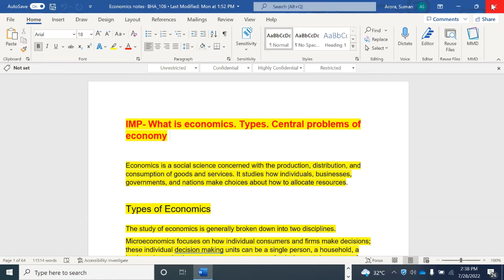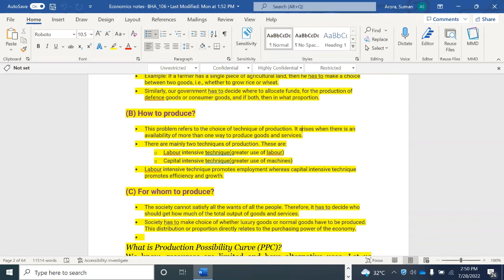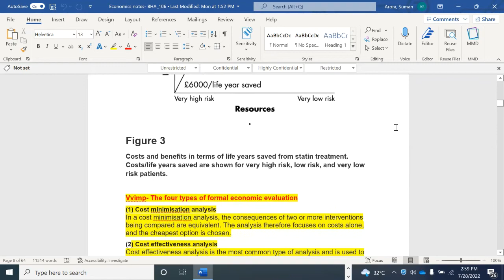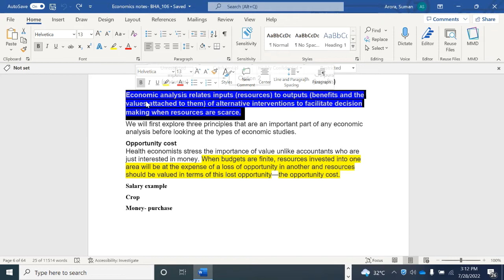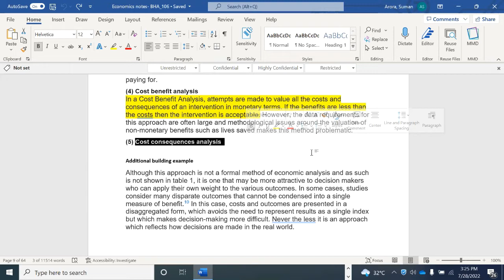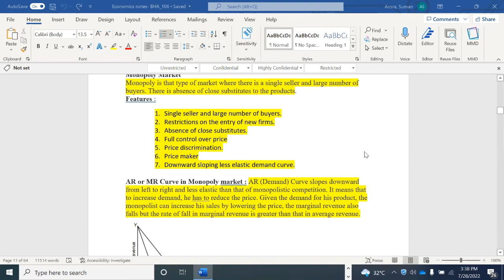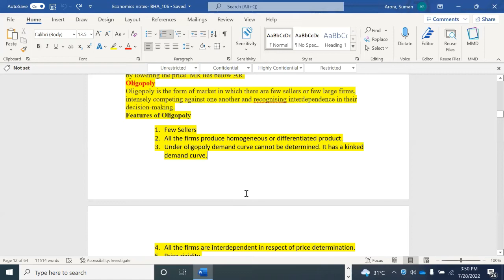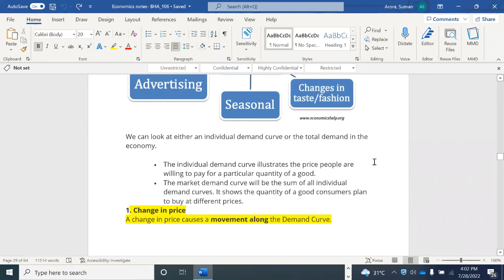BHA (Bachelor in Hospital Administration) - 1st Year Online Video Tutorial by AIHMS - Class 2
Online Video Tutorial of "Health Economics "
Course :  BHA (Bachelor in Hospital Administration)
College : AIHMS (Athar Institute of Health and Management Studies)